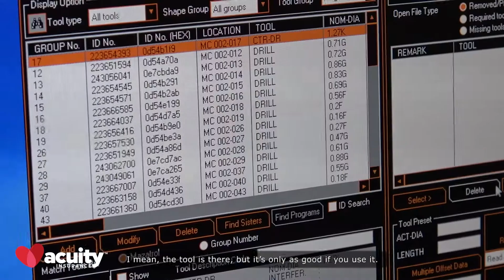The Benefits of Machine Monitoring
Our manufacturing specialist, Mike, sat down with Marc from A to Z Machine Company to go over the benefits they have seen in their shop after installing a machine monitoring system.